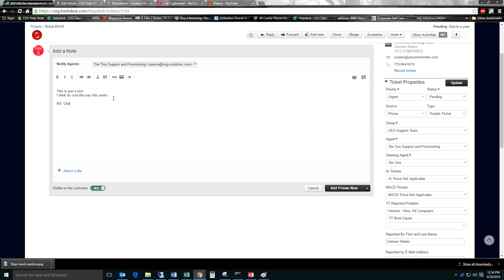make a ticket test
Test for FreshDesk HelpDesk